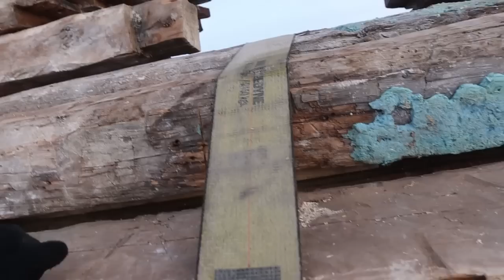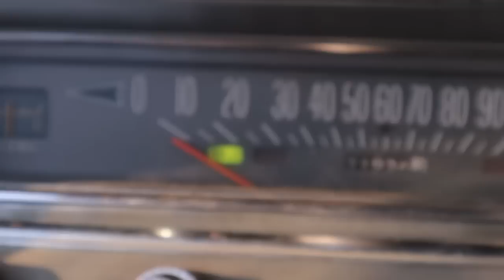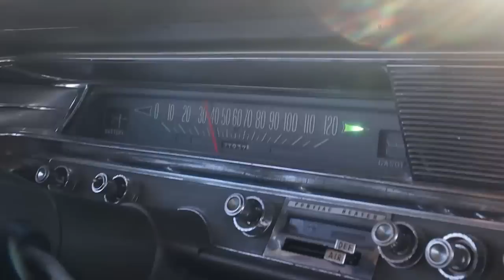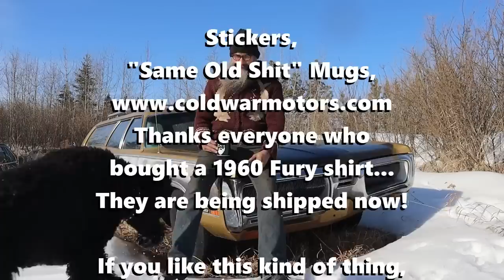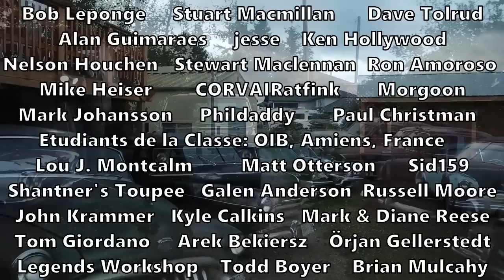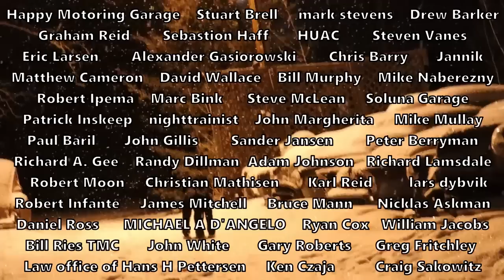It's a Runner, and on the Road! Posty Poncho Revived, and Laura's New Logs!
Hey guys! This week Agent 6667 and I are up to here in brake jobs, with the 1963 Pontiac Strato-Chief getting ready for its first drive in decades while Agent 4639 and I get after the ones in the 1937 Chevy Town Sedan... Andy stops in with his daughter's Crown Victoria Police Interceptor and then I get to go with Laura to help unload her "new" cabin as it arrives from Quebec!
Thanks to everyone who ordered a Fury shirt! They are now shipping! You should receive an email very soon if you haven't already.
  Oh! I do not have a Telegram account or any bullshit contest going! Do not respond to any of these "contest winner" replies; they are a scam.
  If you would like to help keep our channel going, you can get a sticker, or a coffee mug at:

Mailing address:

253, 22169 TWP 530
Ardrossan, Ab
Canada
T8E 2J1